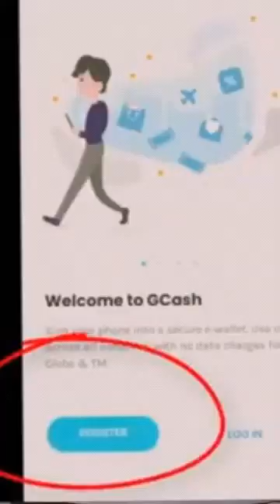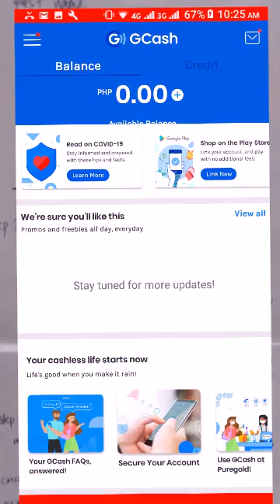How To Create GCash Account(how to get FREE 50 PESOS)(3B)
how to create gcash account(tutorial)